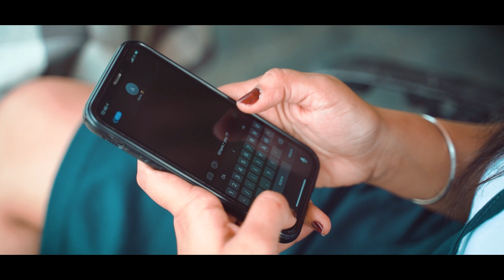JAANI TERA NAA (MUMMY NU PASAND) | AVNI & AKSHAY | LIPDUB PREWEDDING SHOOT | MANI SHARMA PHOTOGRAFY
Mani Sharma is one of the Best Wedding Photographer in Delhi/NCR. He is providing services for Destination Weddings within India and abroad. Mani Sharma Photografy was started by Mani Sharma in 2014. Photography started as a hobby, now defines how he lives his life today. A software engineer found his calling in capturing moments. He took up Candid Wedding Photography because he thought it is the best way to experience and explore new places, meeting people, making friends, lots of yummy food, loads of laughter and conversation. Besides being a passion, there was another good reason he decided to get behind the camera… it was to get away from being in the front! As ironic as it may sound, he’s always been camera shy himself.